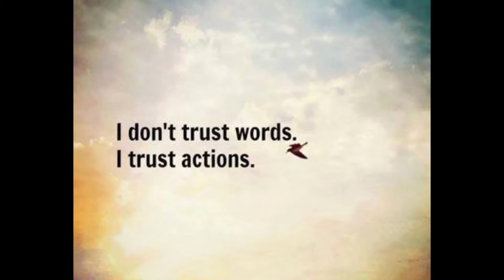King Genna Money mi love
Braff records